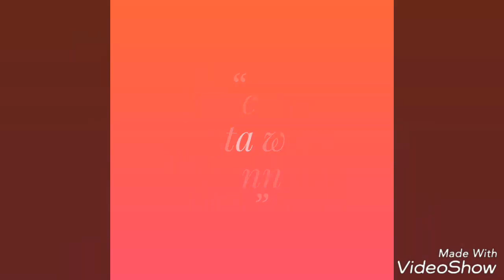Chicken Pasta with mayonnaise recipe easy to make rich in taste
The pasta have many flavors and nutritions so it is very healthy if you buy pasta from outside it doesn't have home taste but if you try our pasta you will forget outside pasta so please like and subscribe our channel